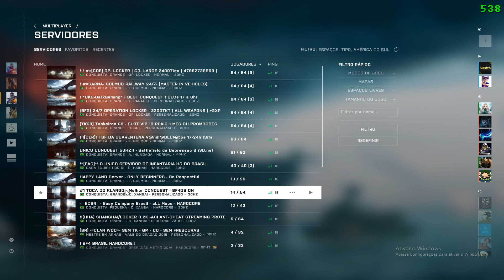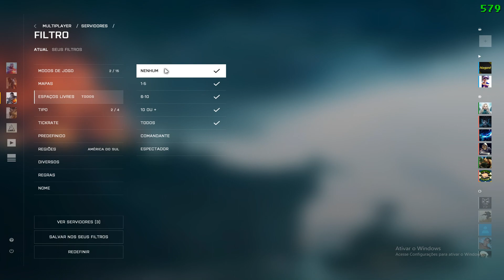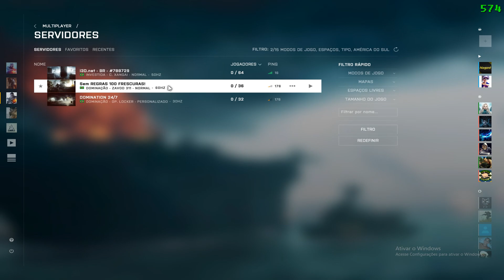NOVO SERVER de DOMINATION e RUSH - 36 SLOTS - 60Hz (Battlefield 4)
► Fala rapaziada, tem um server novo pra gente aproveitar durante uns meses no Battlefield 4, com DOMINATION e RUSH !